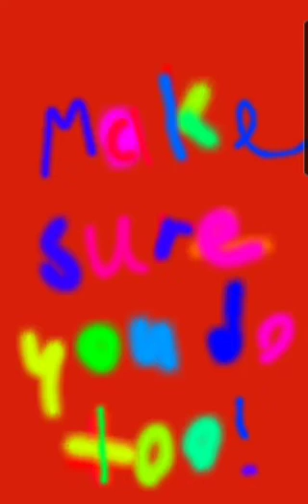Shout Out Winner! - Let's try to get to 200 subscribers!